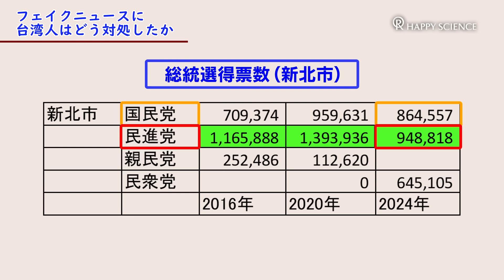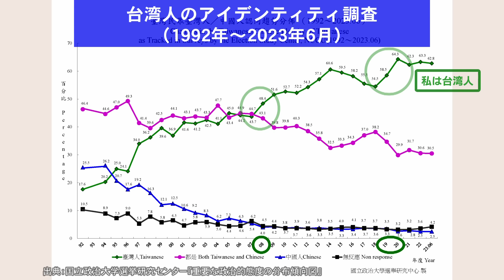台湾研究の第一人者・浅野和生氏に聞く！総統選で示した台湾人の民意を徹底解説！【ザ・ファクト】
1月13日に行われた台湾総統選では民進党の頼清徳氏が558万票で当選。大きな争点となっていた対中問題については蔡英文総統の意思を引き継ぐ結果となったが、立法委員選挙では民進党は過半数割れし、拗れが生じる結果となった。今回の台湾総統選の結果をどう見るべきなのか、また新総統の頼清徳氏はどのような人物なのか。今回のザ・ファクトでは台湾問題の第一人者である平成国際大学浅野副学長に現地の様子を交えてインタビューを行った。

00:00 オープニング
00:55 台湾総統選の結果をどのように見るか
07:33 台湾総統選で勝利した頼清徳とはどのような人物か
09:08 今回の総統選挙における台湾人の変化とは
13:59  中国による領空侵犯は選挙にどのような影響を与えたか
16:28  中国によるフェイクニュースに台湾人はどう対処したか

‹出演›
浅野和生（平成国際大学 副学長）
里村英一（幸福実現党 政調会長）

‹浅野氏の過去動画›
「中国による台湾侵攻の可能性とタイミング」を台湾研究の第一人者に聞く～台湾で高まる国を守る決意！（ゲスト：浅野和生氏）【ザ・ファクト】

‹関連動画›
元陸将がシミュレーション～中国の台湾侵攻で日米戦争も【ザ・ファクト×元陸将・用田和仁氏】